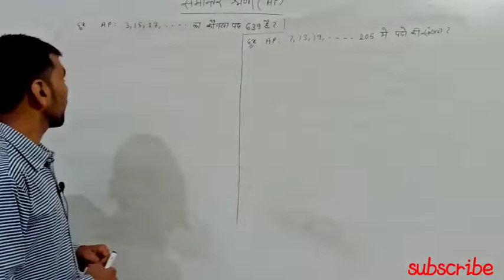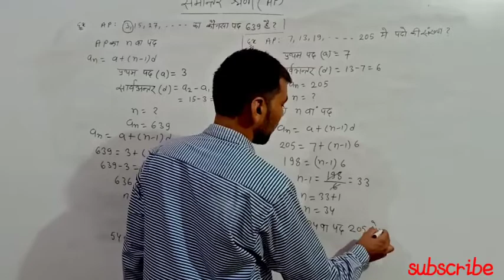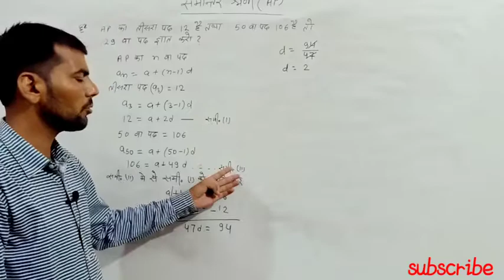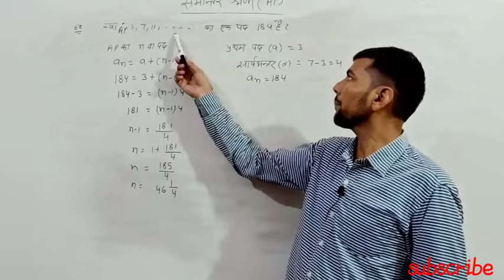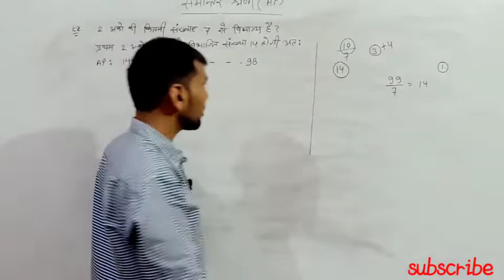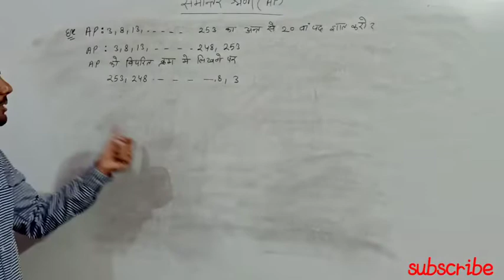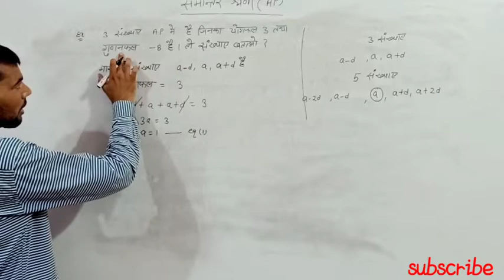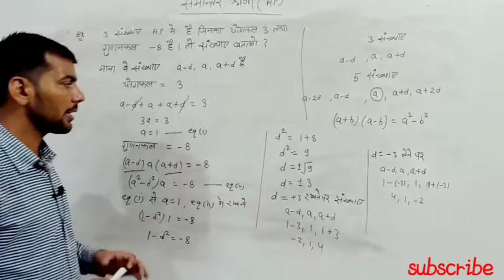10th class maths, Part-2 Arithmetic progression ( समांतर श्रेणी), cbse/rbse, Hindi, NCERT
Part -2 arithmetic progression
Know about nth term of AP
Exercise 5.2